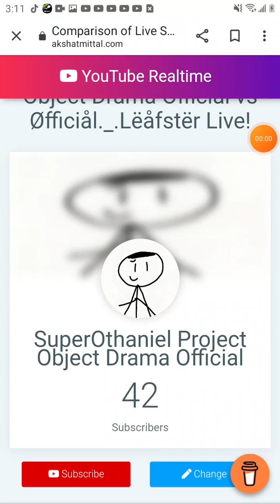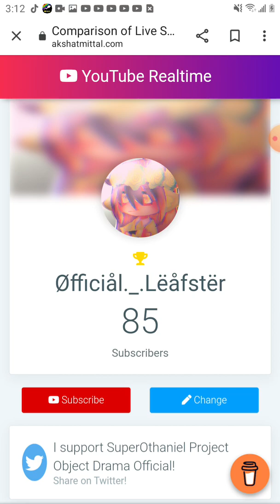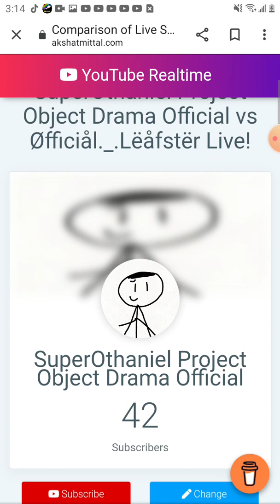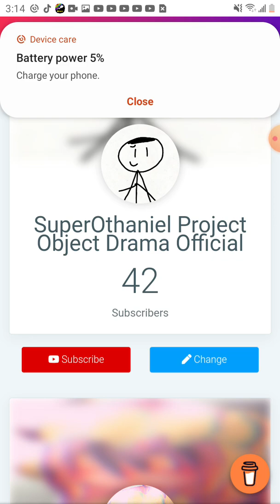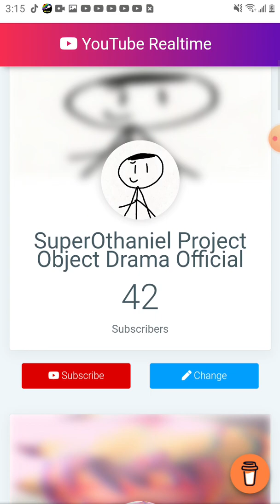Help me and Official._.Leafster get 100 subs